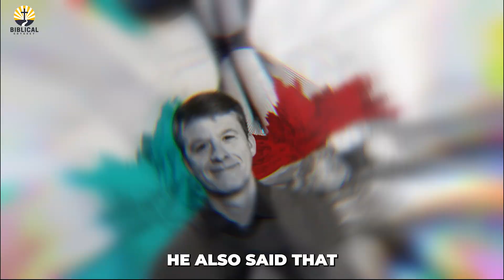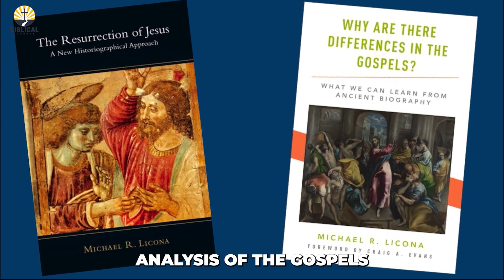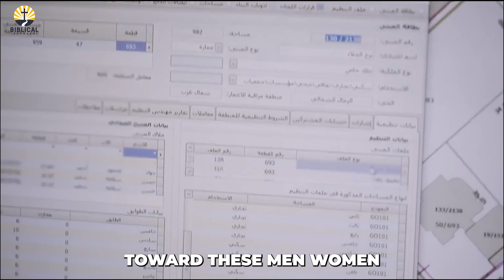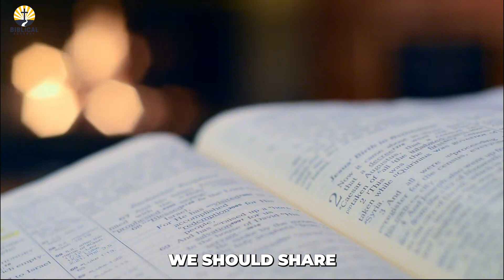JUST NOW: JESUS Appears To 200+ MUSLIMS in GAZA